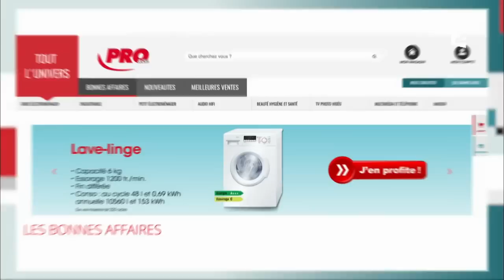Motus du 22/12/17 - Intégrale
Le tournoi de Noël de Jarno et Jean-Marc ...